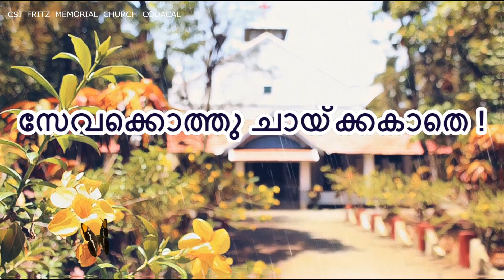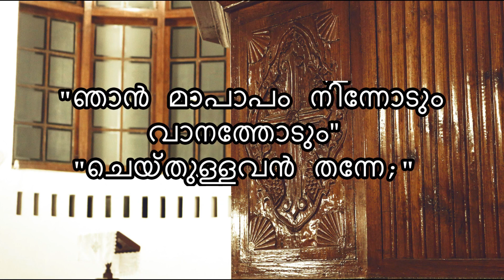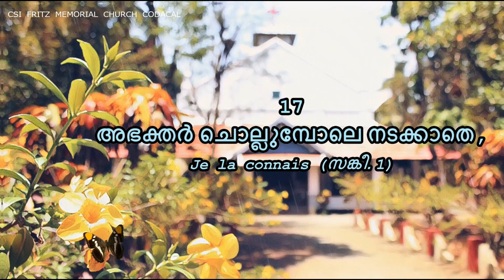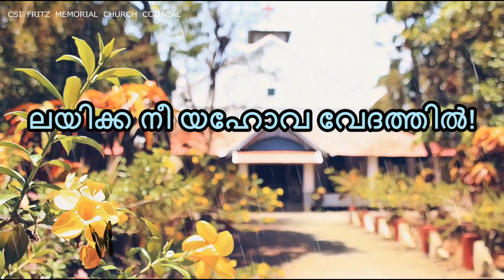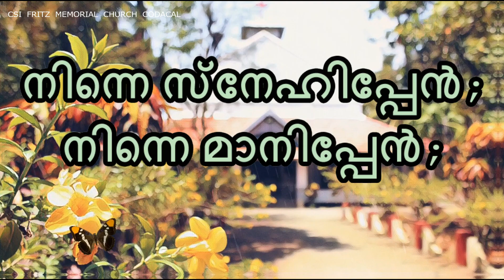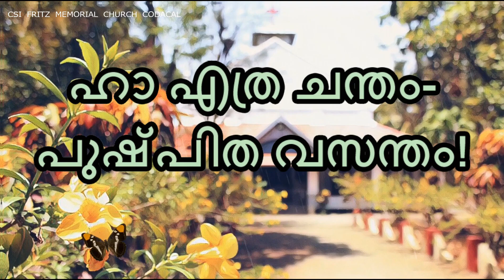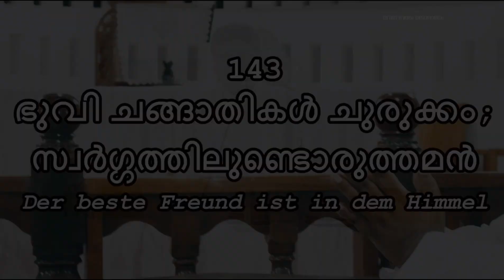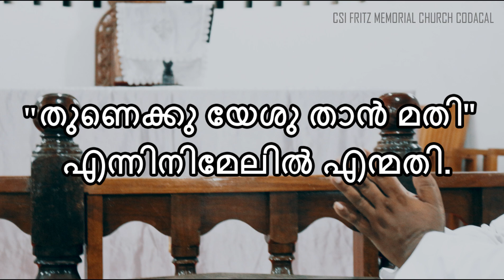Sunday Service | CSI Fritz Memorial Church Codacal | 10/05/2020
Sunday service of CSI Fritz Memorial Church Codacal,
Led by Rev. Shine C. K.